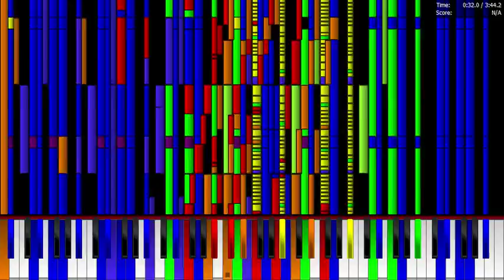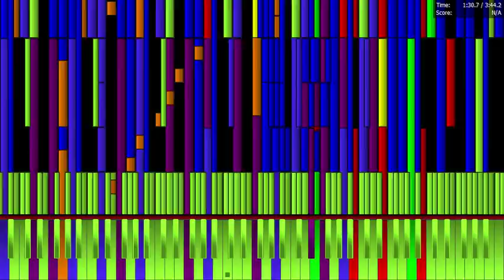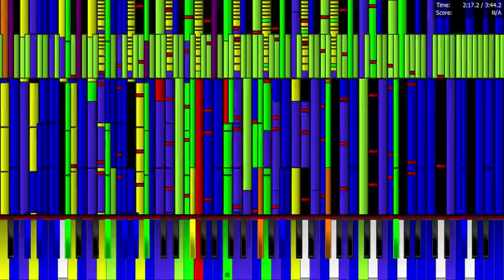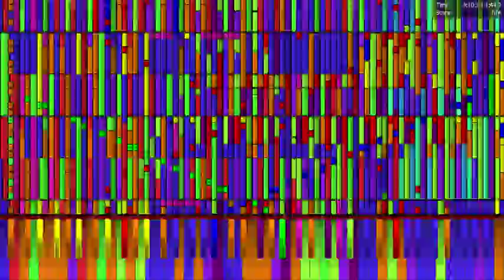Night of Nights 1.8 million notes {merging test 1}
The merging at the end is retarded because the 2
midis aren't the same.

InDaHoodWithMyHomies's midi and TheTrustedComputer's midi put together makes this